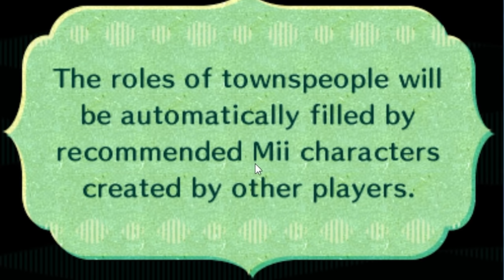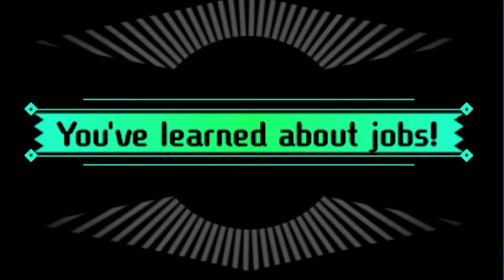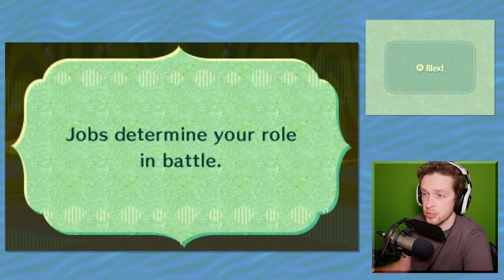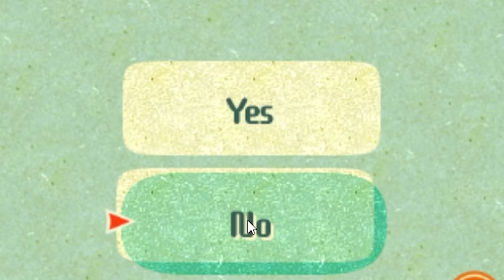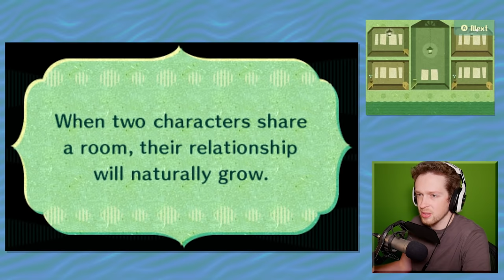miitopia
Miitopia is filled with strange storytelling, strange music and now strange characters

_anightonmars
A miscellaneous herd of cows
A_Lovecraftian_Horror
Adam Midderigh
Adeline Harrison
Adriano Semrau
Aidan Fitzmaurice
Alanna Leahy
Aleena Hanson
Alex Loader
Alexandra Watson
Alexcia
Alexis Simonow
Allison Rowey
Allyminium
Amanda Gibson
Amber D
Amy Kitchen
Amy Klingbiel
Amy Sowada
Andrew Kozlovski
Andrew Macedonia
Andrew Scoledge
Andy Geels
Anecdote Games
Angelique Mallas
Angie
Anha Bla
Annie Z
Anthony Carbone
Anthony Tholen
Arran wynne
Ashley Nicolia
Audrey Melrose
Austin Kohagen
Austin M.
Ava Victoria
bagelparty
Bailey Kirkpatrick
Barry
Beckie Williams
Becky Marshall
Ben Mckimm
Benedikt Langgemach
Bernadette Vauntetto
Beth
Beth Potts
Bjarne Olsen
BlockerGER
Bore Grognarok
Bouelina
Brandon Messinger
Brianna
Brittney Tucker
Brock McCloskey
Broken Toothbrush
Brum
Bryan
caitlyn
Cal Rawson
Captain Depression
Cara Barugh
Carlton Harrison
Casey Chavez
Cassandra Huynh
casterlyrockstar
Catelyn Berglund
CBgamerdude
Cby Woodland
Ceilidh McPherson
Charli Walker
Charlotte Stokes
Cheesemaster
Cherlyn Cochrane
Cheska Harland
Christian Ruiz
Christina
Christopher Dean
chromaticcanuck
Clarice
Clarisse McInally
Clayton Garrett
Cole L
Cole Maloy
Colleen
Conner Orman
Connie
Connor David O'Brien
Crazy Bear
Dagmar Makara
Daisy Harbourne
Daniel Higgins
Daniel Neugebauer
Daniel Peacock
Daniella Cioffi
Danielle Dawson
Danny Dirt
Darkshard
Darren Wong
DarthPink
David G
David Parada
Death94
DEbiscuit
derain85
Dingus McKah
Ditte Brobyskov Jeppesen
Dnial Wickstrøm
Dollarstoreburial
Dolly Llama
Dragana Manevska
DreamyBeaver
DueTurnip
Dylan
Eckoh104
Elaine Lov
Elena DeNoia
Elijah Lipkin
Ellie Alpizar
Elliott the Brave
Elspeth Shell-Moyer
Emma Clark
Emma McDonald
Emperor Tomato Ketchup
Erik Johansson
Erin
Erin M
Espen Sande Larsen
Estie
Finn H Drude
Finn Stewart
Float
Floyd Rodriguez
Franklin Shepard
G.I. George
Gaat Prophet
Gabriella Hahn
Gabrielle D
Genevieve The Paradox
Georgina Dingle
Gianni Sarra
Gracie Haywood
Gratzster
Gudjón Orri Gunnarsson
haco0n
Hailey
Hailey Tecklenburg
Hannah du Toit
Hannah Redman
Harriet C
Henrik Hansen
Holli Winter
HummaKavula
Husky
Imogen Prickett
Isabelle Tierney
ItsMeAubree
Jack Coles
Jack Gregory
Jacob Fritz
Jacob Seymour
Jacqui Sebo
Jaded Sapphire
Jake Willette
James FitzGibbon
James Highmore
Jamie Bindon
Jannik Jokić
Jason Brooks
Jaxsen
jealous worm
Jeff Bajorek
Jenna Buller
Jenni Adair
jenreifu
Jess Tartamella
Jessica Robinson
Jessica Stewart
Jessie Medina
Jhara Ivez
JMui
Joci Annas
Joe Wallis
Johanna Wernecke
John
John Nelander
Jonathan Wynter
Jonny Wheater
Jordan Miner
Joseph Warner
Josh Strike
Joshua
Juli
Jundarian
Junior Mint
Justice Pyron